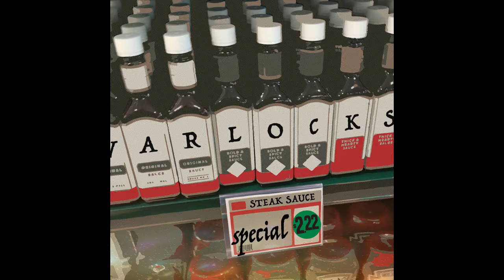Up in Here (prod Luis Blue)